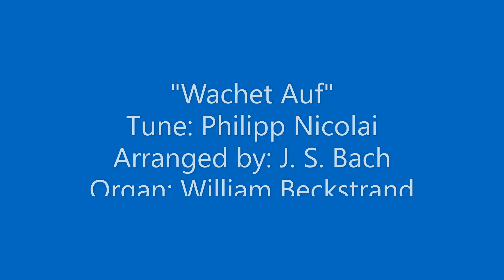Trinity Lutheran Church, First Sunday of Advent